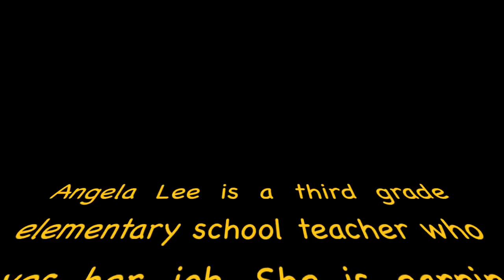1080p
Learning with the Internet class introduction. LU-1a